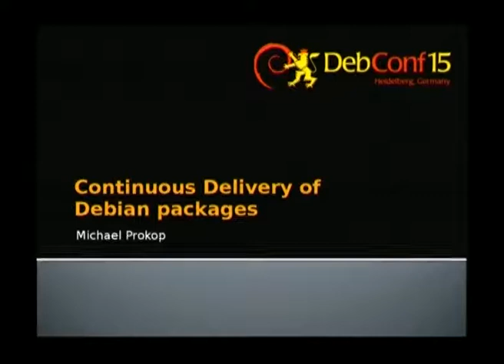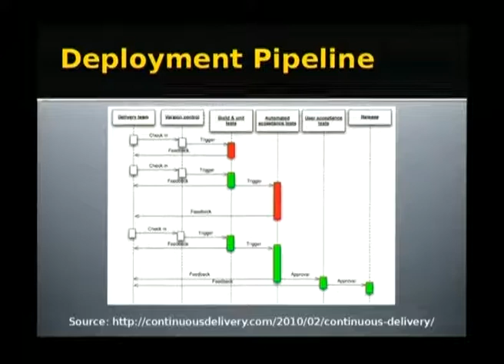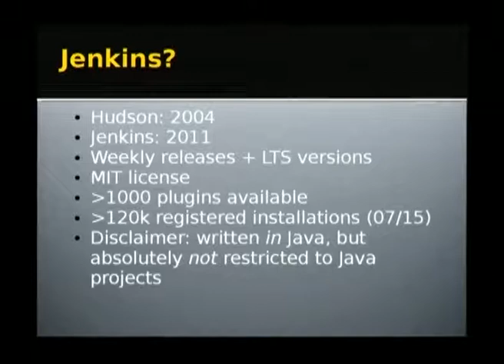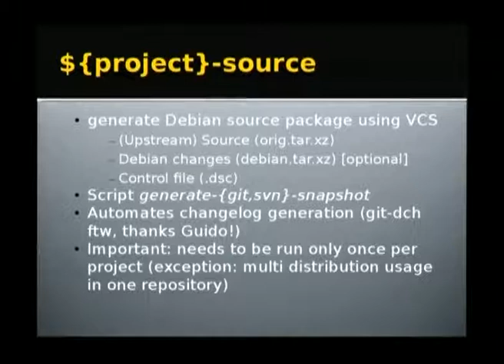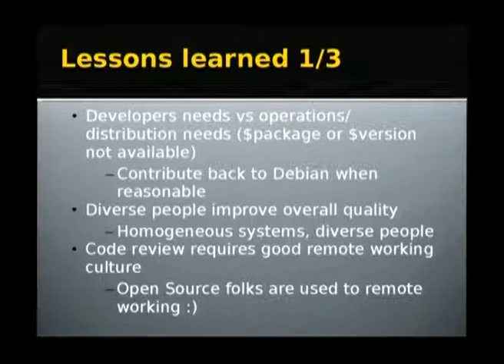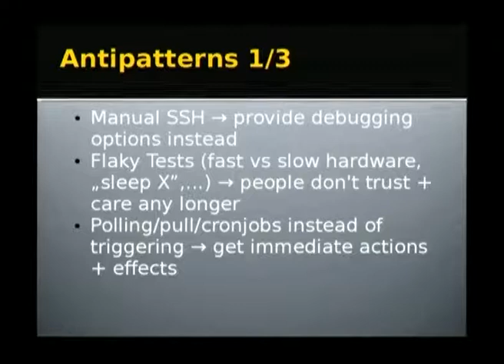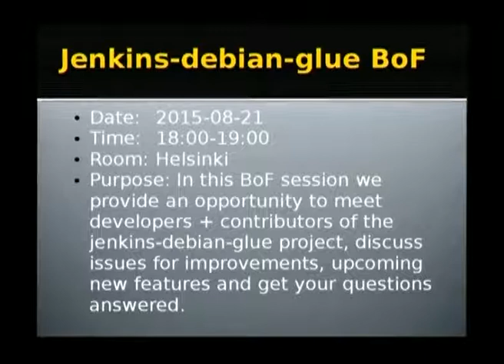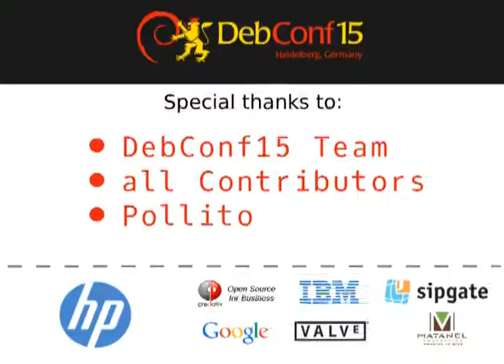Continuous Delivery of Debian packages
by Michael Prokop

How would it be to just commit your packaging changes to the version control system and get automated Q/A tests plus Debian packages for different releases without any further manual work required?

This is what we're doing for a company who relies 100% on Debian packages. The OpenStack project jenkins-job-builder allows us to manage more than 800 Jenkins jobs through a few YAML configuration files  without touching the Jenkins web interface. jenkins-debian-glue takes care of Debian package builds, building on cowbuilder, lintian, piuparts and autopkgtest. Code review using Gerrit as well as configuration management (Puppet + Ansible) helps us control the workflow and infrastructure.

All the involved software is open source and in this talk I'll provide an overview how such a system can look like, how you might benefit for your own project and which challenges you might face.

Room: Berlin/London
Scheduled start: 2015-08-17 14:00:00